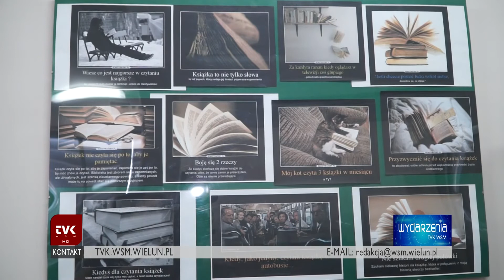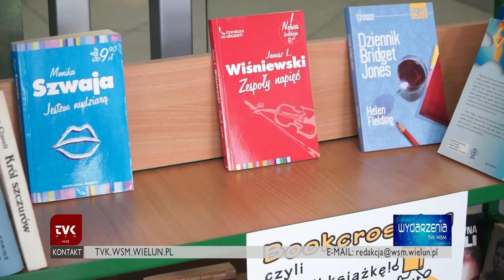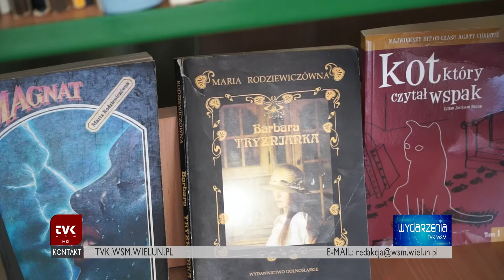TVK Wieluń - warsztaty kreatywnego pisania